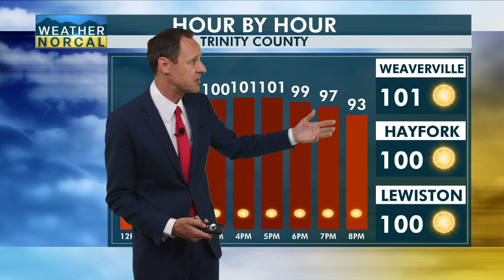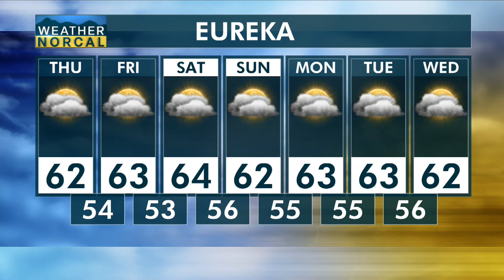North Coast Afternoon Update 7-20